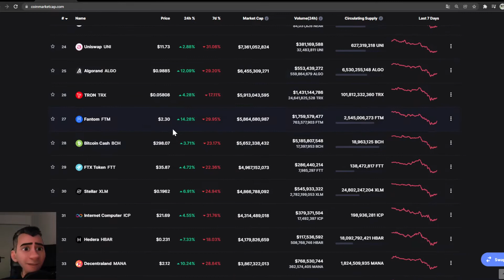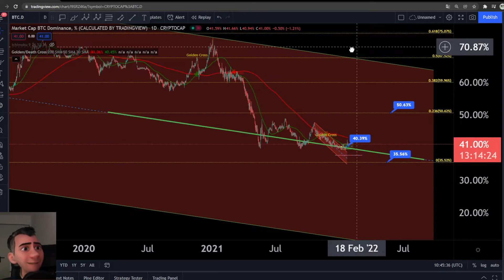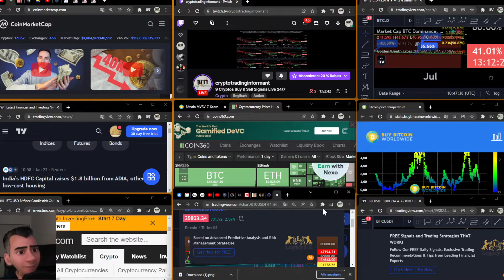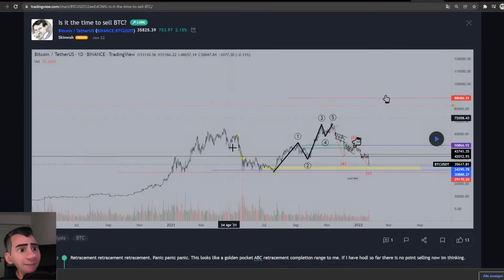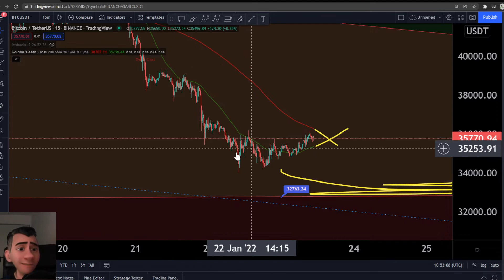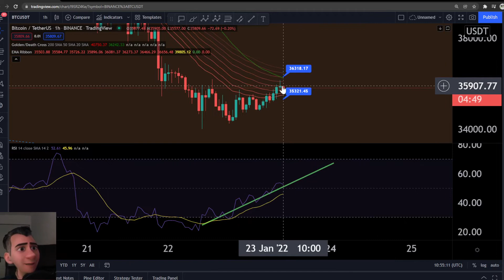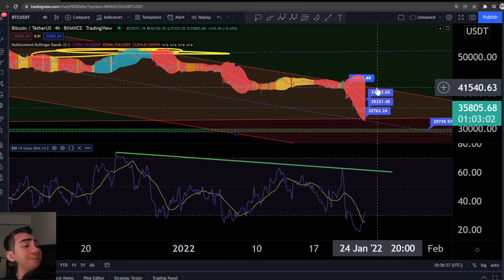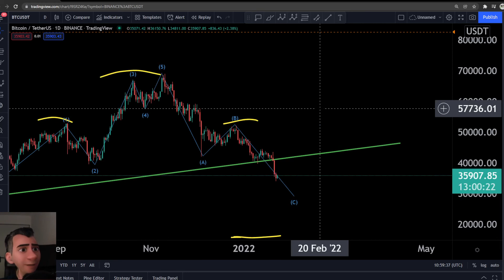Bitcoin Sonntag Update Deutsch